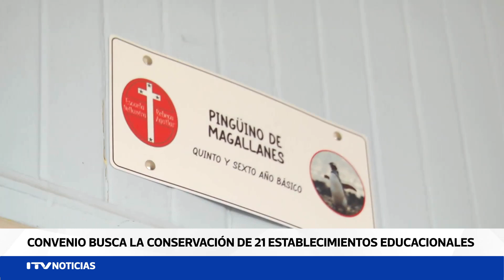Gobierno Regional firma convenio para conservación de infraestructura educacional en Magallanes